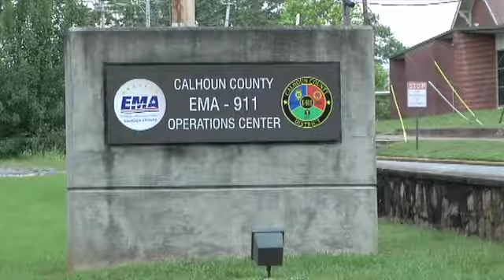Lease Approved for Two Local Emergency Agencies